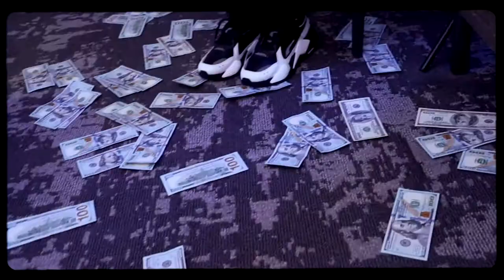Nita B - Broken Dreams (Directed By @CraigAllenFilms) [8K Quality]